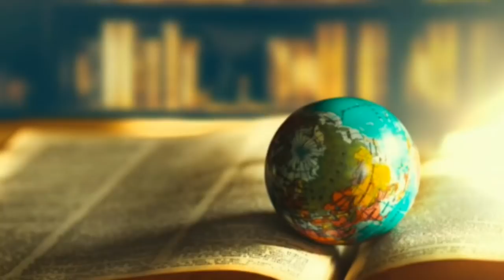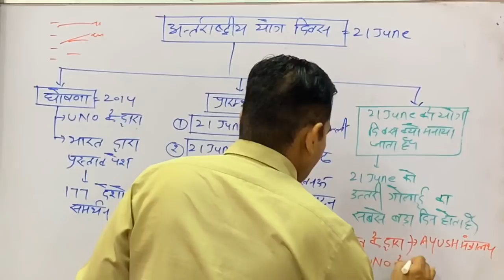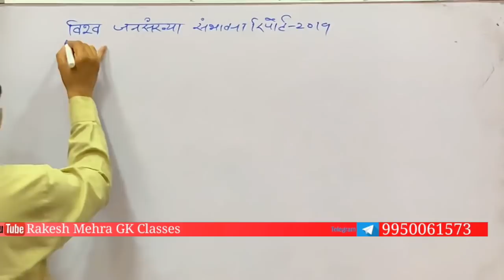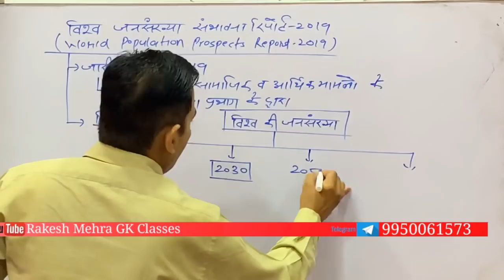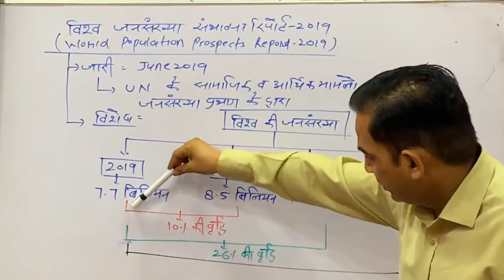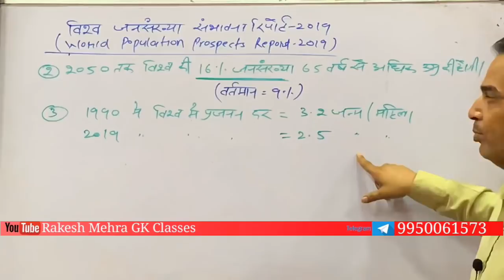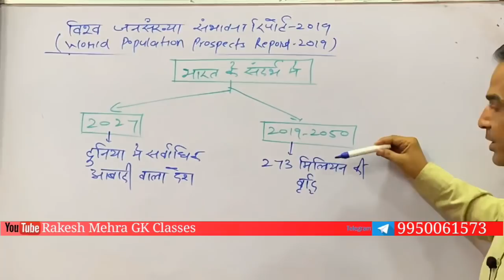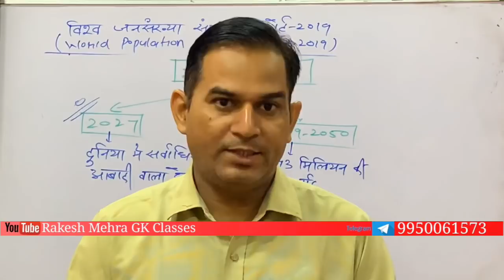World population prospects report-2019